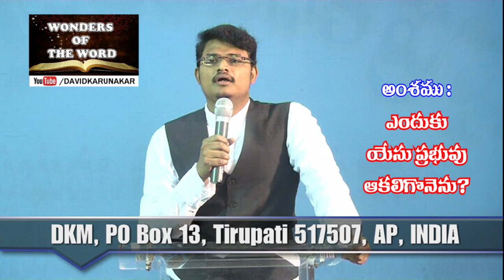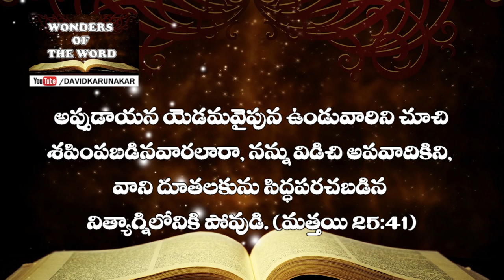ఎందుకు యేసుప్రభువు రెండవసారి ఆకలిగొనెను? Matthew 21:18–22, Mark 11:12–25 Jesus is hungry